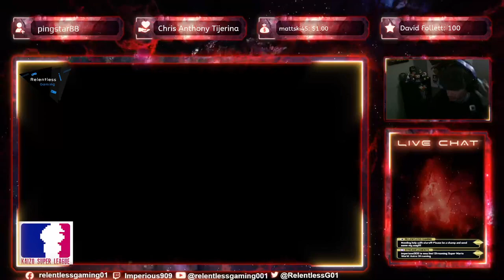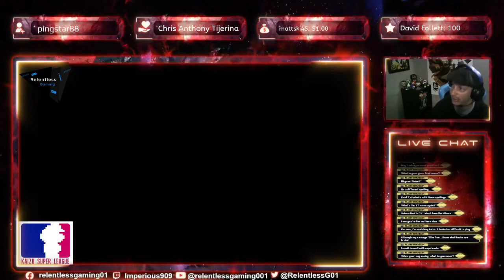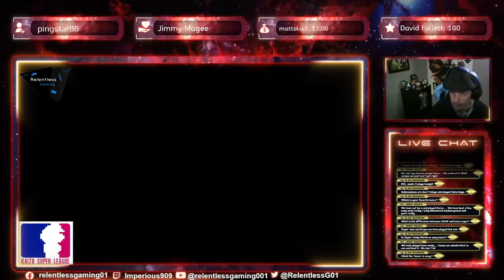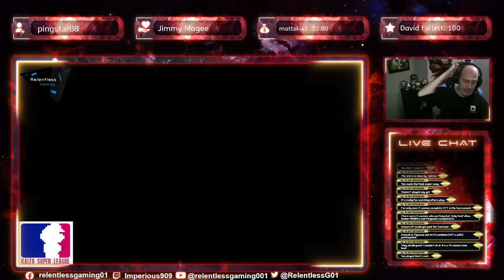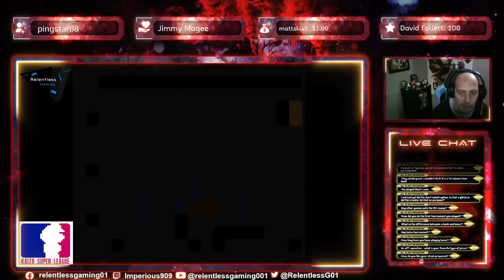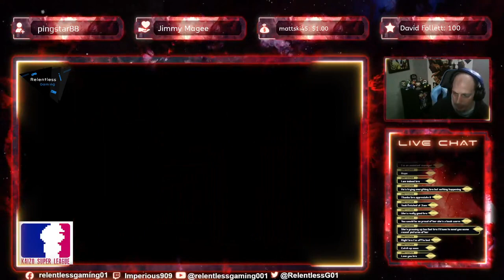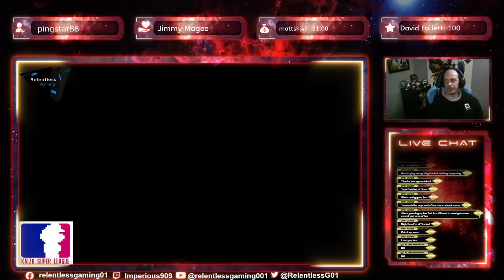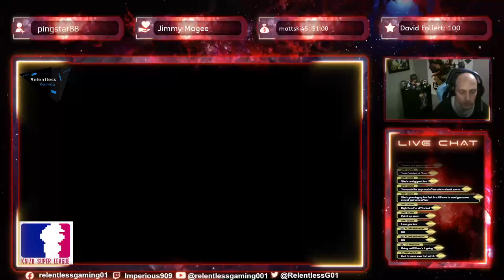🔴 CS OU MANETTE TODAY 5!! ☢